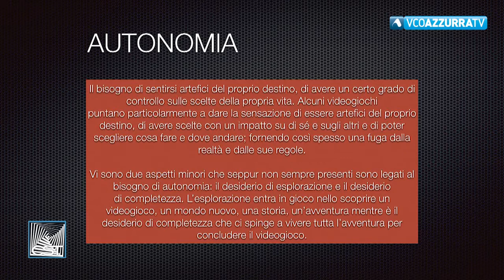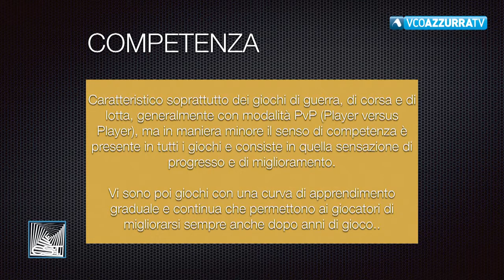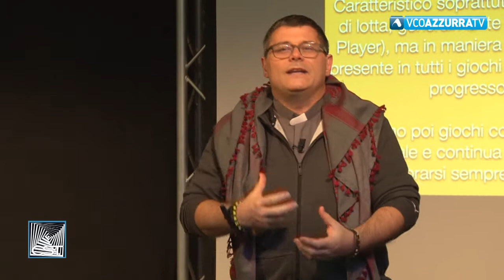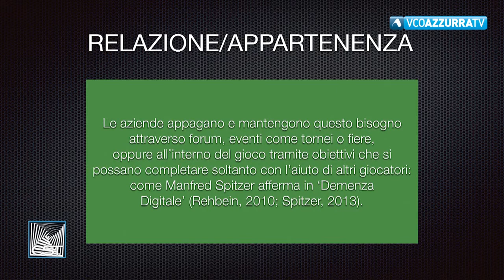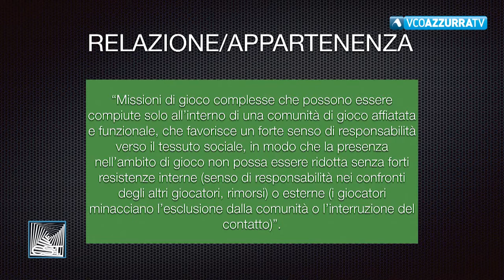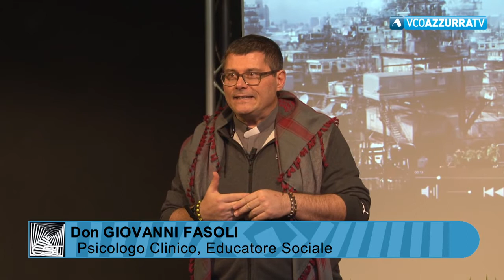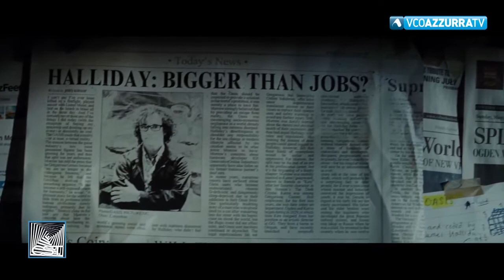L' Infinito dentro un bisogno Incontro - puntata del 19/12/2019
19 dicembre 2019 -  L' Infinito dentro un bisogno Incontro